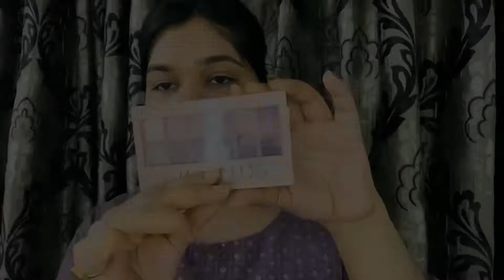How To Do Diwali Makeup Look | Easy & Step by Step Makeup For Diwali | Upto 80%off on Amazon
Colorbar Cosmetics Perfect Match Primer Water, Quench Me rs850

Colorbar 24Hrs Wear Weightless Powder Foundation rs 696

Maybelline New York The Blushed Nudes Palette (Eyesshadow) Shimmery Finish rs 614

Mattlook BIG EYES Long Lasting Super Waterproof mascara rs 248

Jaquline USA Perfect Glow Powder Highlighter, Peach rs 279

SUGAR Cosmetics - Contour De Force - Mini Blush - 05 Coral Climax (Bright Coral Blush) - Long Lasting, Lightweight Makeup Blusher for Face rs 349

Colorbar Velvet Matte Lipstick, pink Dust rs 262

📲 Mobile phone - Iphone 11